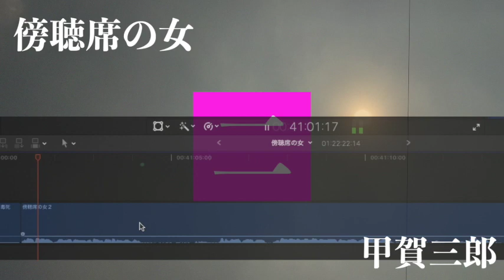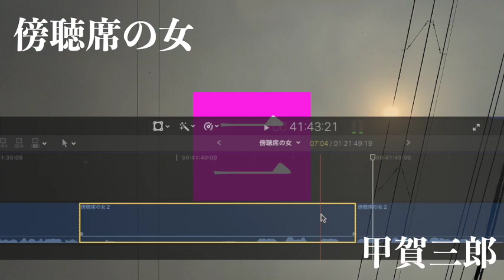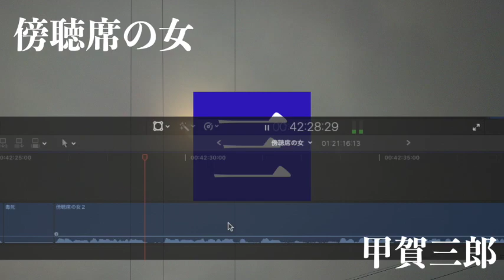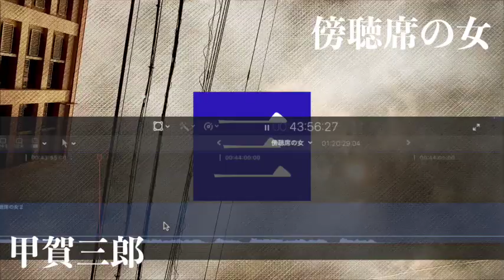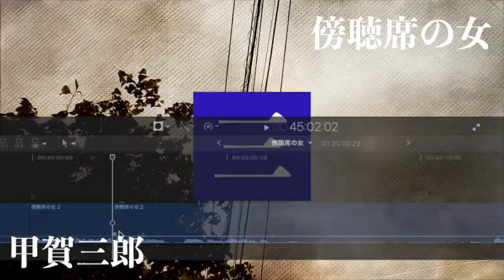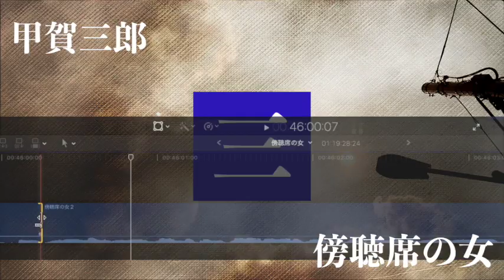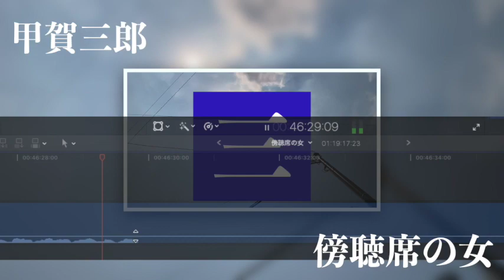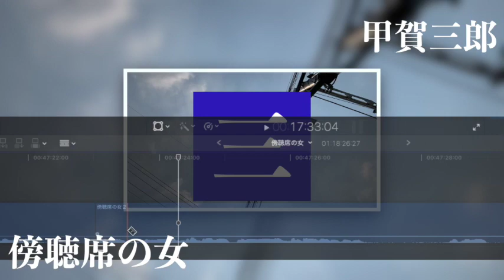【朗読/小説/ミステリー/推理】甲賀三郎・傍聴席の女【裁判/教育】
■甲賀三郎
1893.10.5～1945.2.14。本名は春田能為（よしため）。農商務省の化学技官から後に職業作家に転じた。戦前は江戸川乱歩、大下宇陀児と並ぶ探偵小説界の３大巨星であった。木々高太郎との間での探偵小説論争（木々が文学性を重んじたのに対して甲賀はトリックの論理性が重要であるとした）は有名。

一 03:11
二 10:55
三 16:20
四 28:41
五 40:19
六 53:24